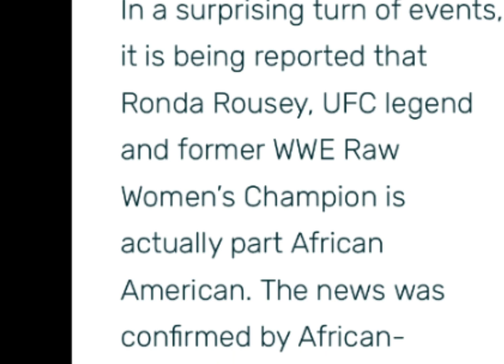Ronda Rousey When She Returns to WWE be like...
I'm a random guy, who talks about random things, who does random stuff. I'm a guy who enjoys talking and recording podcasts, DJing and making mixes, gaming, producing and editing videos and so much more!

theEIKNARF (Social Media)

theEIKNARF (DJ)

Mixcloud: theEIKNARF

theEIKNARF (Gaming)

theEIKNARF (Audio Podcast)

Walk The Talk Podcast Presented by theEIKNARFshow (listen to it on all audio podcast platforms including):
Google Podcast
Anchor
Breaker
RadioPublic
(Search: Walk The Talk Podcast)

"The FACT of the MATTER is" (Wrestling) Podcast

Youtube: The FACT of the MATTER is Podcast

The FACT of the MATTER is Podcast (listen to it on all audio podcast platforms including):
Google Podcast
Anchor
Breaker
RadioPublic
(Search: The Fact of the Matter Is Podcast)